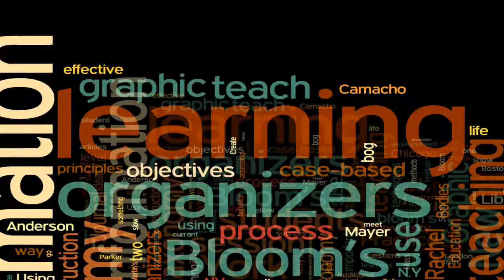Information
Information LIteracy